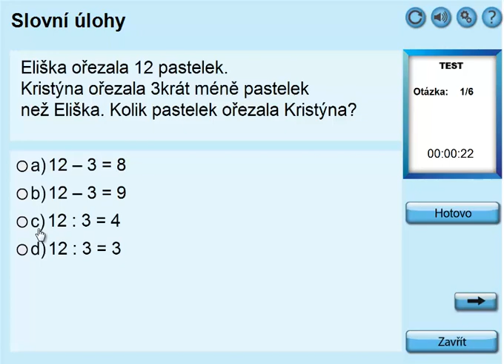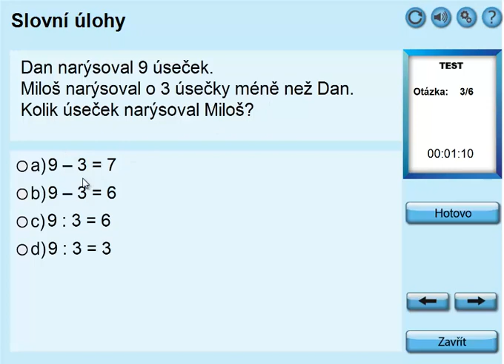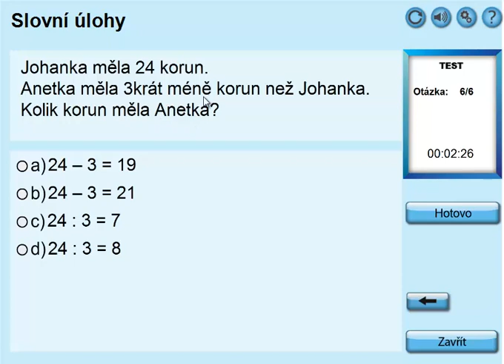Dělení 3, 3 krát méně; Matýskova matematika 6.díl, strana 16, cvičení 3